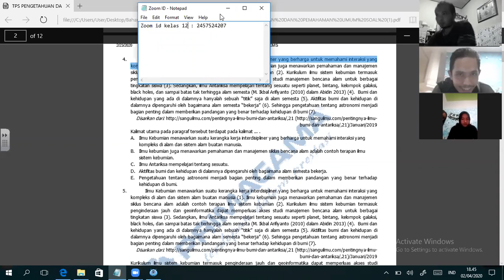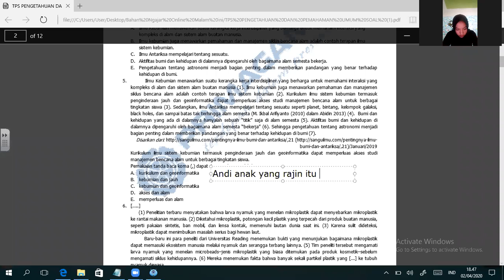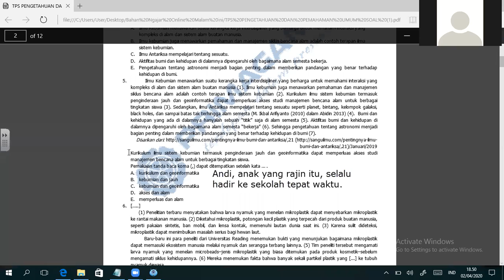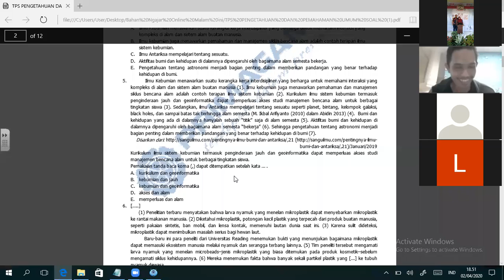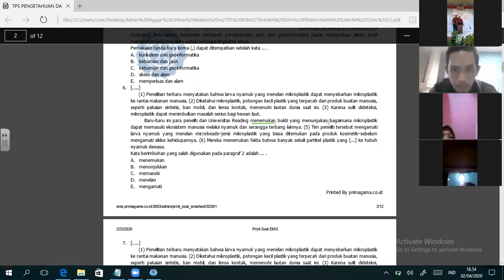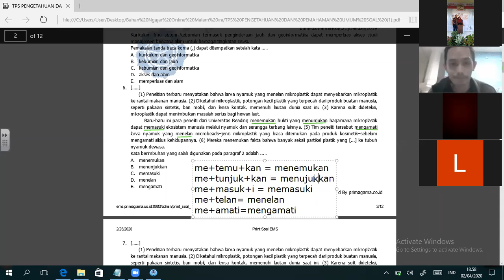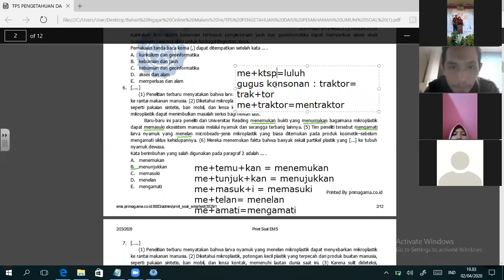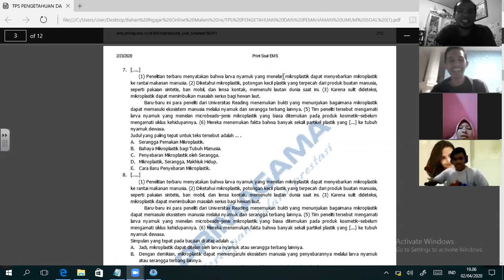PRIMAGAMA BARABAI - SBMPTN PENGETAHUAN DAN PEMAHAMAN UMUM LIVE VIA ZOOM (2 APRIL 2020) (PART 2)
COVID 19 - BELAJAR SBMPTN PENGETAHUAN DAN PENALARAN UMUM LIVE VIA ZOOM BERSAMA SISWA PRIMAGAMA,
DI SAMPAIKAN OLEH INSTRUKTUR SMART PAK KHAIRIL ANSHARI DAN BU LAILATUL HUDA